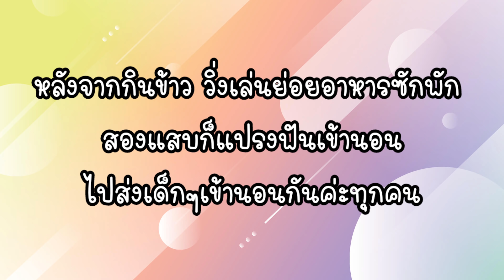ep640 แทะขาไก่กันมันส์เลย.. เก็บผักไทย สดๆจากสวน จัดเมนู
🔴ช่องนี้เป็นช่องที่เกี่ยวกับ ผู้หญิงไทย ที่แต่งงานกับ สามีสวิส และย้ายตามสามีมาสร้างครอบครัวใน
 ครอบครัวของเรา อาศัยอยู่ตีนเทือกเขาแอลป์
 ใช้ชีวิตธรรมดาๆ แต่อบอุ่นมากค่ะ
เนื้อหาภายในคลิป ก็จะเน้นการใช้ชีวิตในต่างแดน การเลี้ยงลูกในต่างประเทศ ตีแผ่วัฒนธรรม และเทศกาลต่างๆของคนสวิส พาท่องเที่ยว ในแบบครอบครัว พาชม ภูเขา เทือกเขา วิวทิวทัศน์ที่สวยงามของสวิส แม่แอร์ก็หวังว่าทุกๆท่านจะชอบและมีความสุขในการรับชมนะคะ ขอบคุณค่ะ